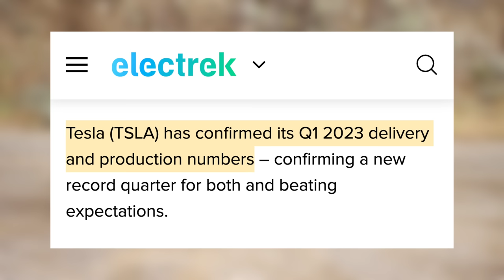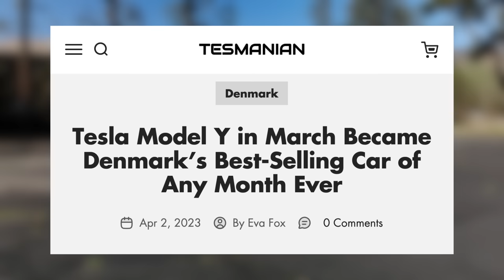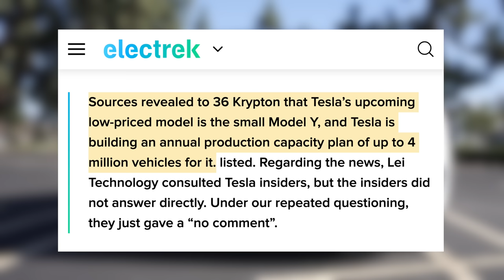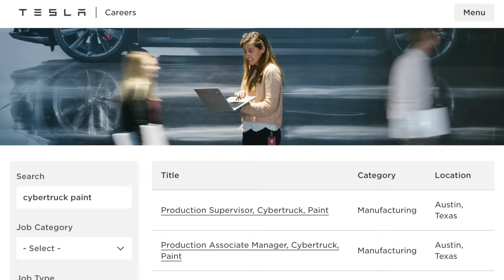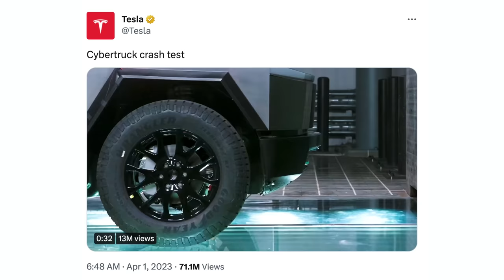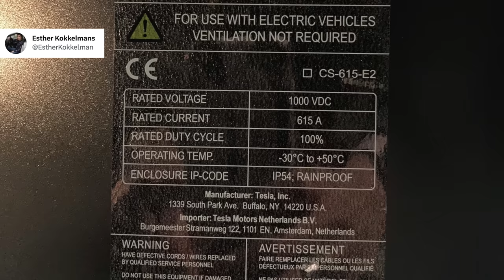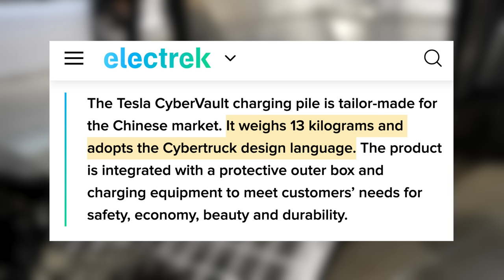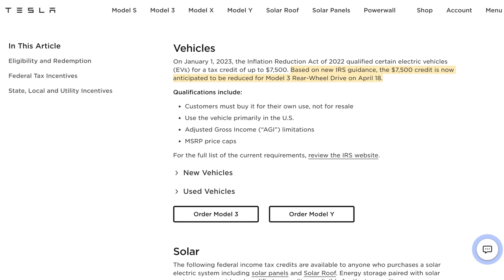NEW Tesla Model Y Mini Coming Soon? | Here’s The Truth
New Cheap Tesla Details, Cybertruck updates, Tesla's Record Deliveries, and more!

Best Tesla Accessories for 2023:
1. All-Weather Floor Mats

2. Front License Plate Mount - Quick Bandit

3. Screen Protector (Model Y/3)
► Elon Accessories

4. Cyber Backpack

5. HEPA Filters

6. Scent Wedge Tesla Air Freshener (Model Y/3)

7. Air Freshener Adapter

8. Car Vacuum
► Fanttik V8
► Fanttik V9

9. Center Console Organizers (Model Y/3)

10. Under Seat Storage Containers (Model Y)
► Amazon (In Stock)

11. Rear Seat Storage (Model Y)

12. Front Trunk Organizer (Model Y)

13. Under-Storage Organizer

14. Side Cubby Storage Bins (Model Y)

15. Side Door Organizers

16. New Owners Bundle

17. Phone Mount

18. Tablet Mount

20. Arm Rest Cover

21. Head Rests

22. Sunglasses Holder

23. Stalk Covers

24. Tire Air Caps

25. Water Bottle Holder

26. Dashboard Cap Cover
► Model Y (Sold Out 3/21/23)

27. Pedal Covers

28. Spare Tire for Tesla

29. Pet Cargo Cover

30. Cleaning Products

Topics Covered:

Tesla
Tesla News
Tesla Updates
Tesla Rumors
Tesla Leaks
New Tesla
Model 3
Model Y
Model S
Model X
Tesla Details
Tesla Tax Credit
Tesla EV Tax Credit
Tesla Cybertruck
Cybertruck
Tesla Cybertruck Sighting
Cybertruck Paint
Model Y Mini
New Tesla
Cheap Tesla
$25000 Tesla